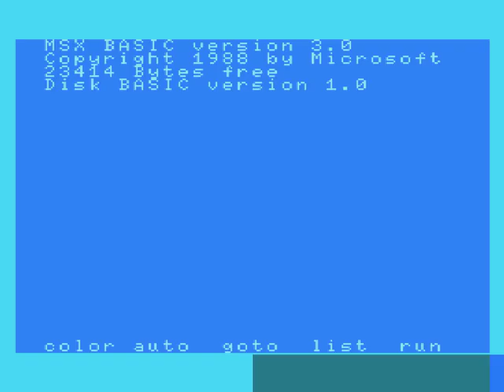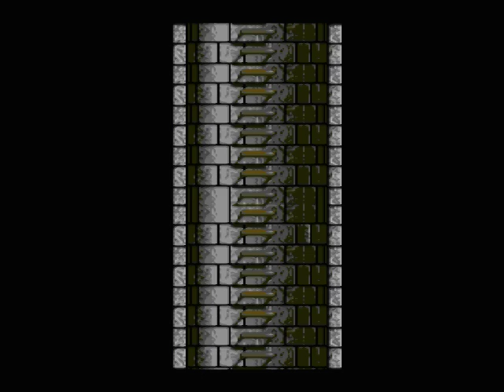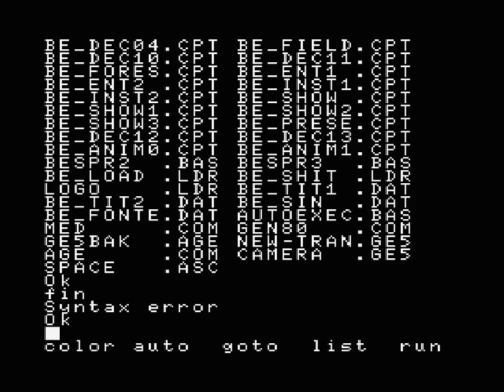MSX DEMO DEL SHADOW OF THE BEAST EN MSX 2 +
DEMO DE MSX 2+ DEL JUEGO
SHADOW OF THE BEAST,UNA PENA QUE SE QUEDO EN DEMO SOLO.